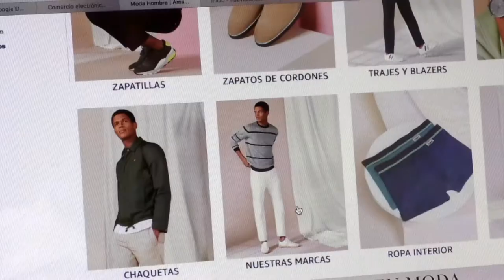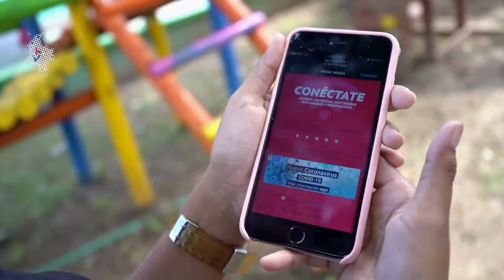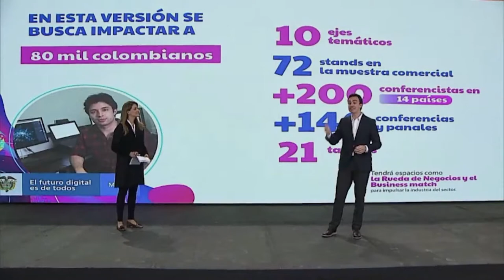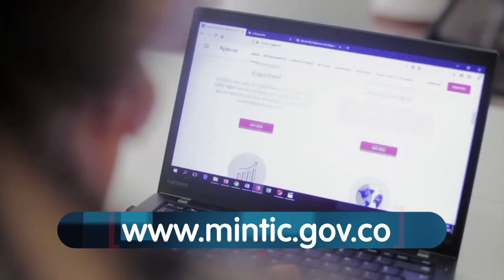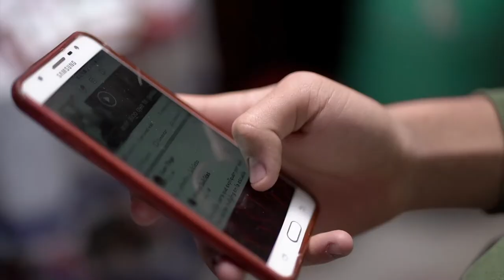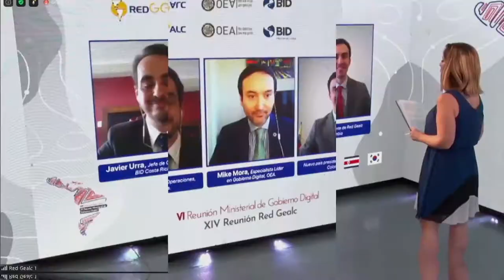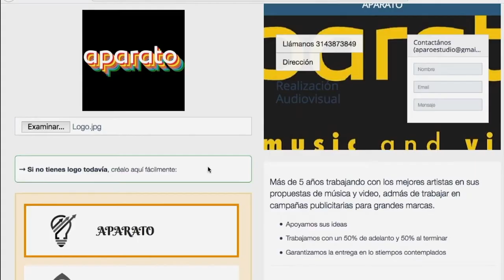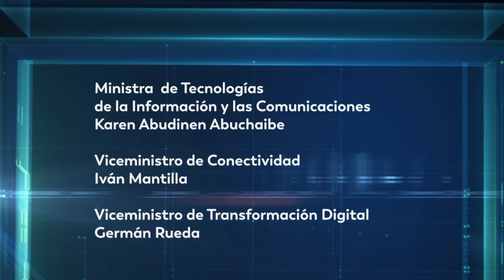Las TIC ofrecen soluciones concretas a los colombianos, C21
El programa Institucional del Ministerio de las Tecnologías de la Información y las Comunicaciones (MinTIC), presentará, este domingo 6 de diciembre, cómo las TIC están llegando a cada rincón de nuestro país para llevarles soluciones concretas a los colombianos.